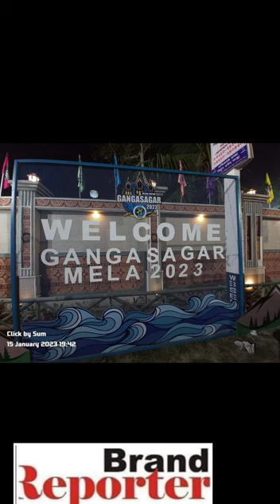24 January 2023(4)